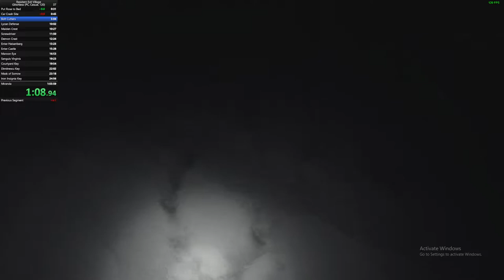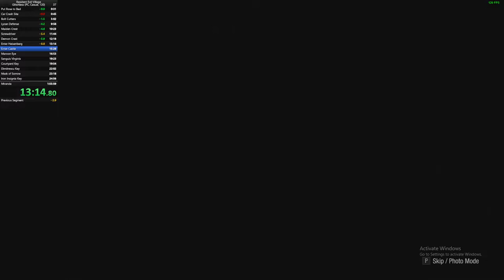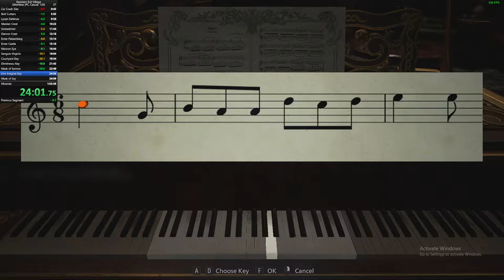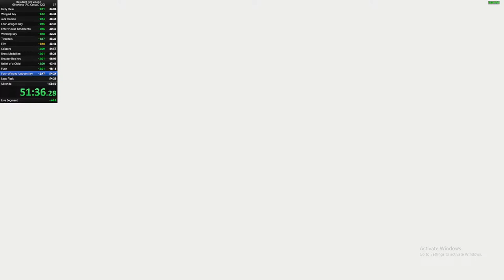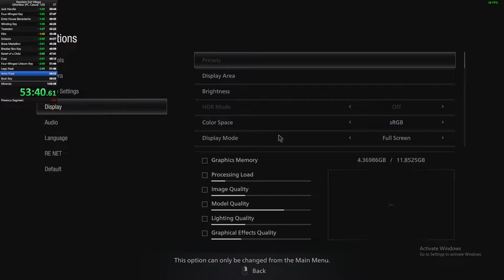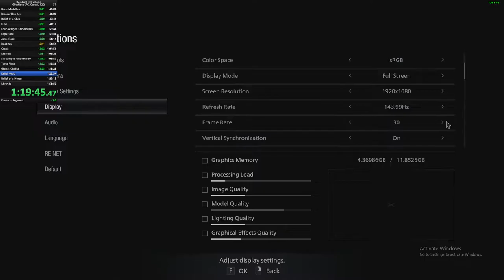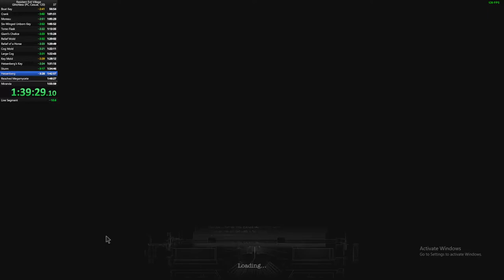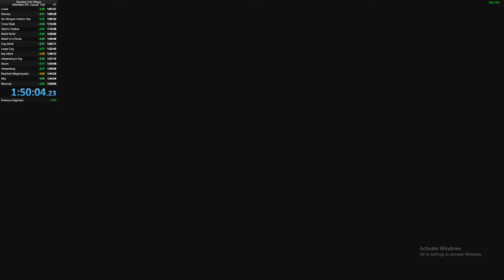First speed run submission for Resident Evil Village